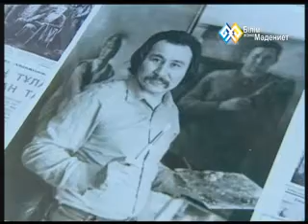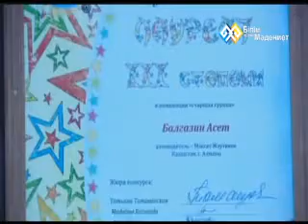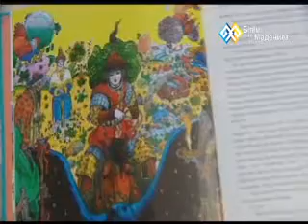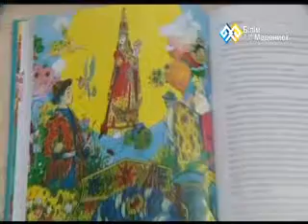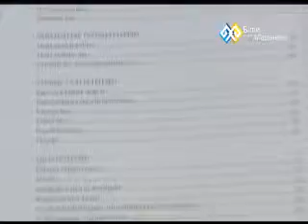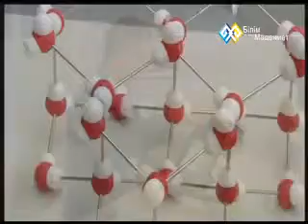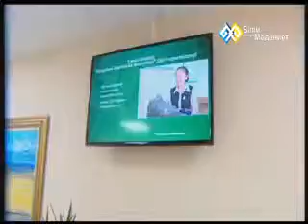Қайырлы таң (0117) - 16.07.2014